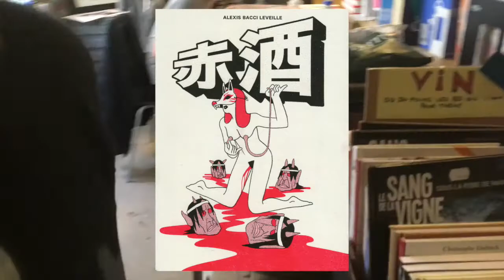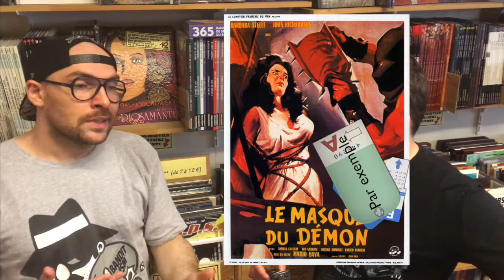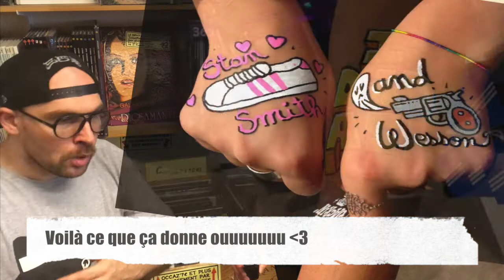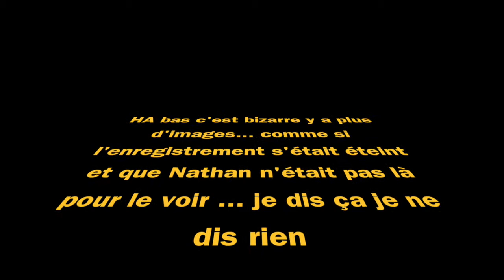Rencontres #2 - Alexis Bacci Leveille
Voila une interview un peu à l'arrache ... un peu beaucoup mais ça permet de découvrir le travail d'Alexis Bacci Leveille et son Art Book